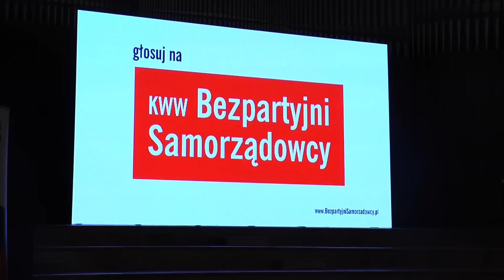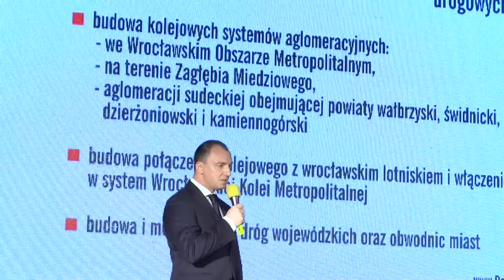WROCŁAW. Raczyński z Kukizem zmobilizowali kraj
Bezpartyjni Samorządowcy spotkali się we Wrocławiu na konwencji wyborczej. Hala koncertowa Polskiego Radia Wrocław, gdzie odbyło się spotkanie wypełniła się po brzegi.